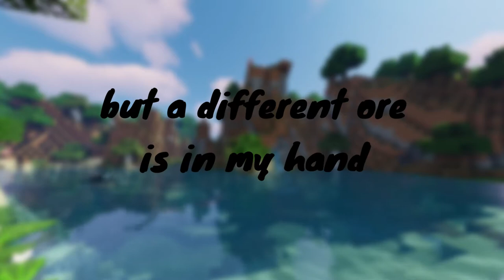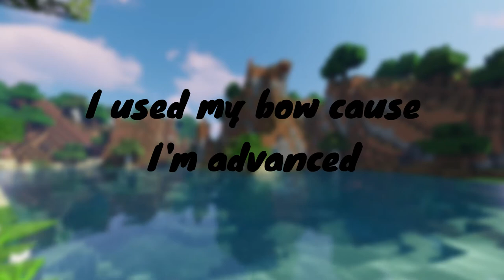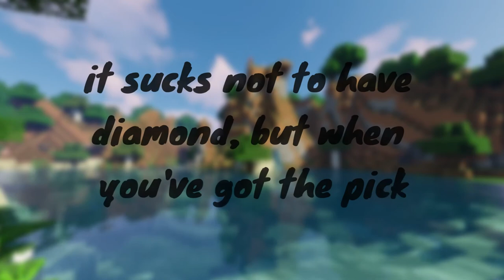screw coal (choker by twenty one pilots parody song)